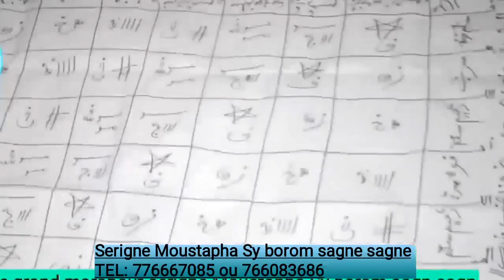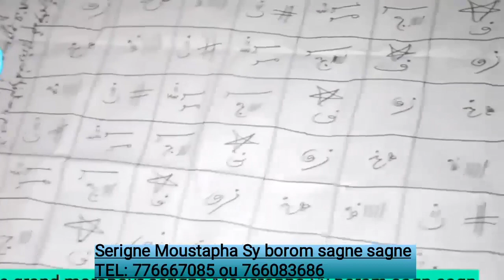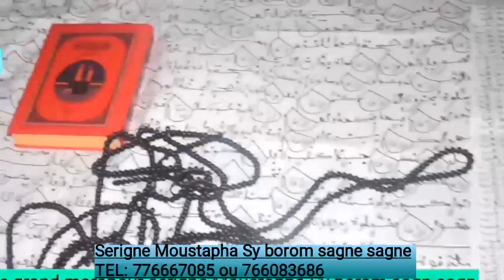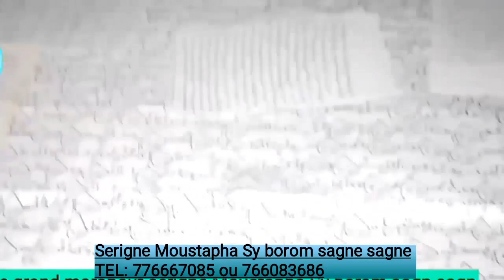URGENT : S. Moustaph Sy: yalla mayna niatti fane koumaci liguéyeul sa adio fadiou...